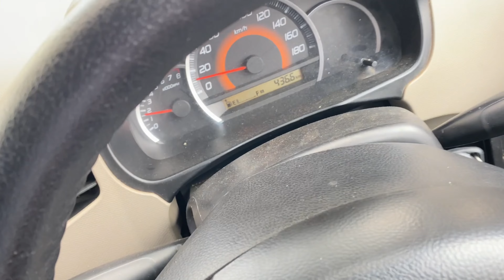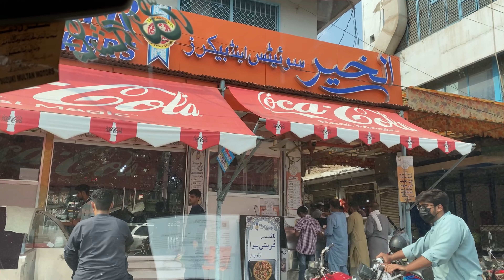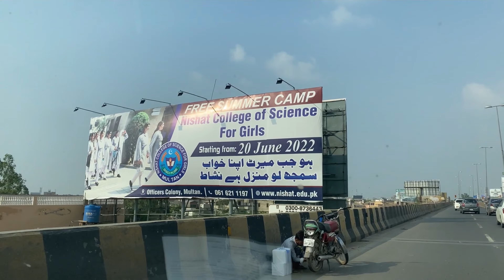Google Adsense Pin Aagyi ?